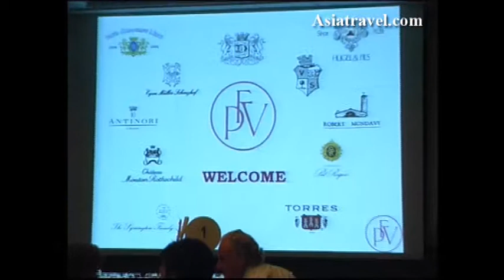Wine Show, Thailand by Asiatravel.com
5% cash rebate exclusively for our customers.

Wine is an alcoholic beverage typically made of fermented grape juice.[1] The natural chemical balance of grapes is such that they can ferment without the addition of sugars, acids, enzymes or other nutrients.[2] Wine is produced by fermenting crushed grapes using various types of yeast. Yeast consumes the sugars found in the grapes and converts them into alcohol. Different varieties of grapes and strains of yeasts are used depending on the type of wine being produced.[3]

Although other fruits such as apples and berries can also be fermented, the resultant wines are normally named after the fruit from which they are produced (for example, apple wine or elderberry wine) and are generically known as fruit wine or country wine (not to be confused with the French term vin de pays). Others, such as barley wine and rice wine (i.e., sake), are made from starch-based materials and resemble beer and spirit more than wine, while ginger wine is fortified with brandy. In these cases, the use of the term "wine" is a reference to the higher alcohol content, rather than production process.[4] The commercial use of the English word "wine" (and its equivalent in other languages) is protected by law in many jurisdictions.[5]

Wine has a rich history dating back to around 6000 BC and is thought to have originated in areas now within the borders of Georgia and Iran.[6][7] Wine probably appeared in Europe at about 4500 BC in what is now Bulgaria and Greece, and was very common in ancient Greece, Thrace and Rome. Wine has also played an important role in religion throughout history. The Greek god Dionysos and the Roman equivalent Bacchus represented wine, and the drink is also used in Christian and Jewish ceremonies such as the Eucharist (also called the Holy Communion) and Kiddush.

The word "wine" derives from the Proto-Germanic "*winam," an early borrowing from the Latin vinum, "wine" or "(grape) vine," itself derived from the Proto-Indo-European stem *win-o- (cf. Hittite: wiyana ,Lycian: Oino, Ancient Greek οῖνος - oînos, Aeolic Greek ϝοίνος - woinos).[8][9]

Wine is usually made from one or more varieties of the European species Vitis vinifera, such as Pinot Noir, Chardonnay, Cabernet Sauvignon, and Merlot. When one of these varieties is used as the predominant grape (usually defined by law as a minimum of 75% or 85%), the result is a varietal, as opposed to a blended, wine. Blended wines are not necessarily considered inferior to varietal wines; some of the world's most expensive wines, from regions like Bordeaux and the Rhone Valley, are blended from different grape varieties of the same vintage.[citation needed]

Wine can also be made from other species of grape or from hybrids, created by the genetic crossing of two species. Vitis labrusca (of which the Concord grape is a cultivar), Vitis aestivalis, Vitis rupestris, Vitis rotundifolia and Vitis riparia are native North American grapes usually grown for consumption as fruit or for the production of grape juice, jam, or jelly, but sometimes made into wine.

Hybridization is not to be confused with the practice of grafting. Most of the world's vineyards are planted with European V. vinifera vines that have been grafted onto North American species rootstock. This is common practice because North American grape species are resistant to phylloxera, a root louse that eventually kills the vine. In the late 19th century, most of Europe's vineyards (only excluding some of the driest vineyards in Southern Europe) were devastated by the bug, leading to massive vine deaths and eventual replanting. Grafting is done in every wine-producing country of the world except for Argentina, the Canary Islands and Chile, which are the only ones that have not yet been exposed to the insect.[19]

Main